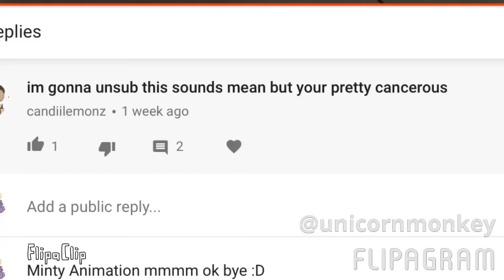....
ooohhhhh myyy gwaddd